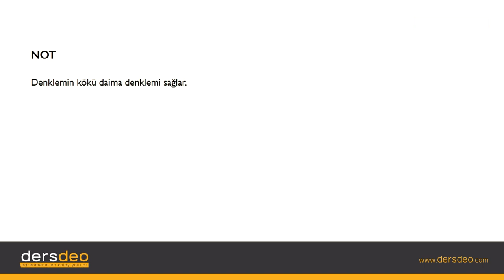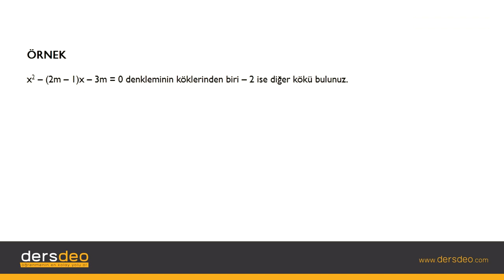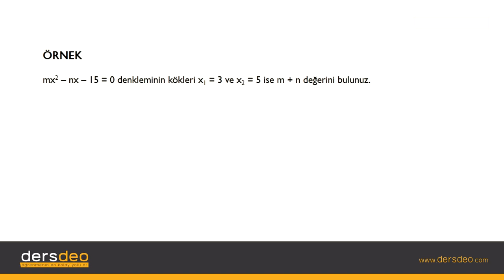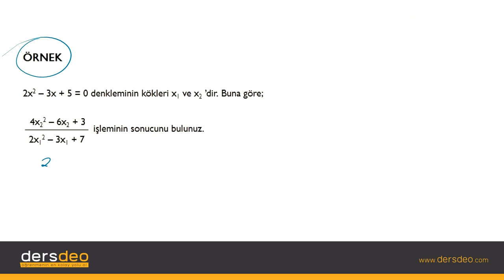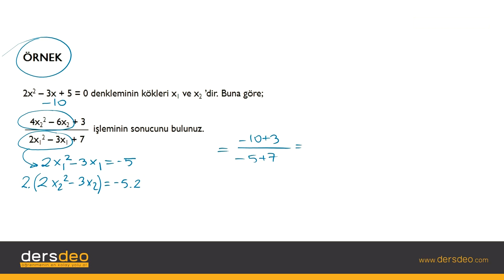Matematik 2, 2.Dereceden Denklemler, Diskriminant Yöntemi-Örnekler #03